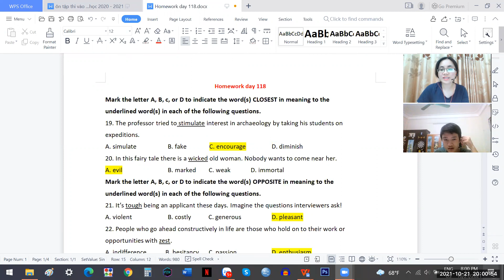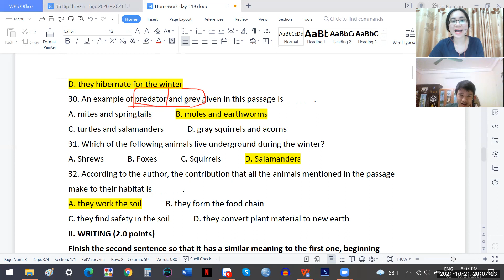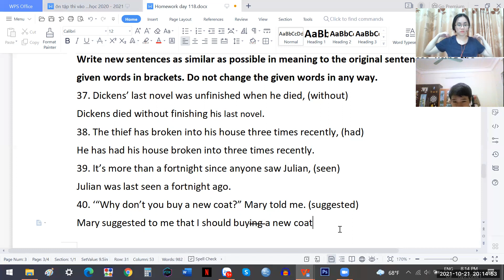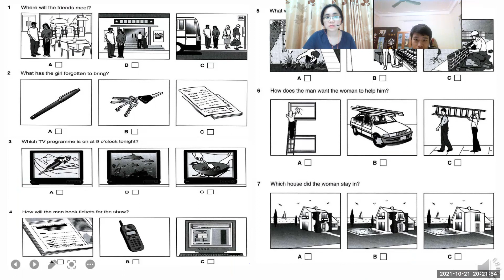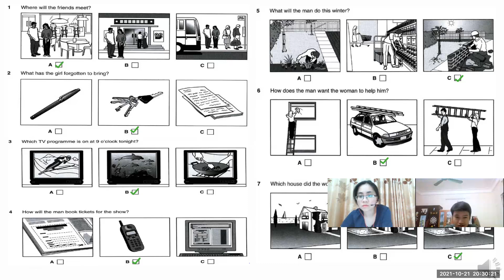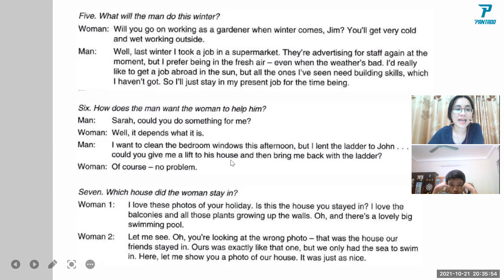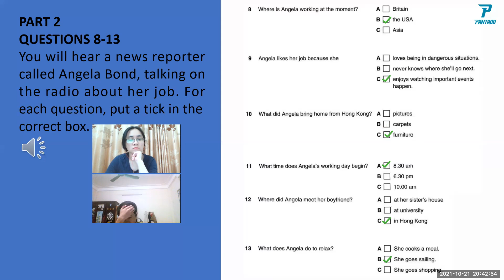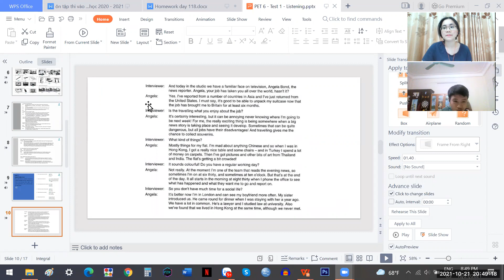PK2008031 PET day 119 (grammar + listening) (21/10/2021)